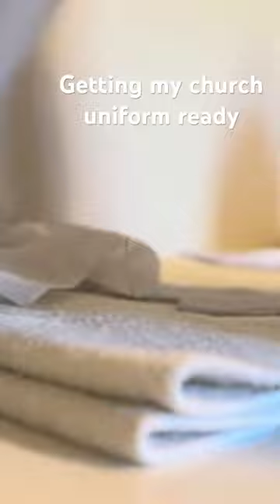Starching my church hat ,New Vlog